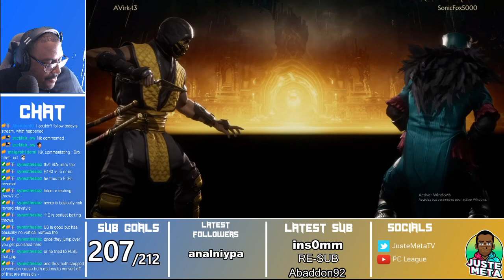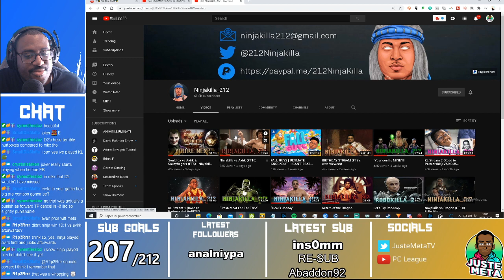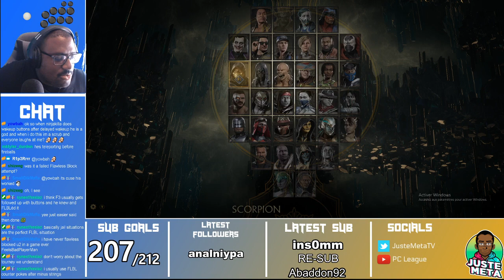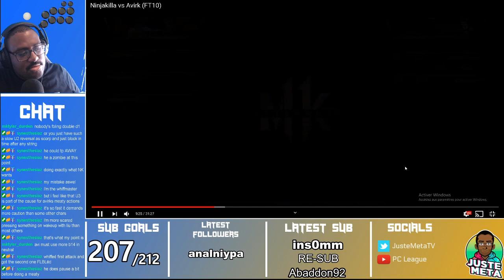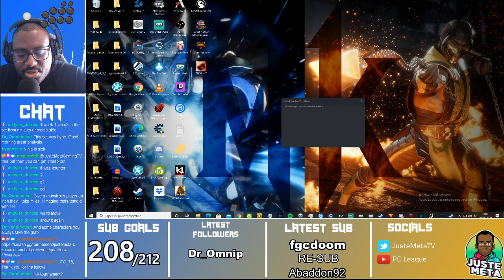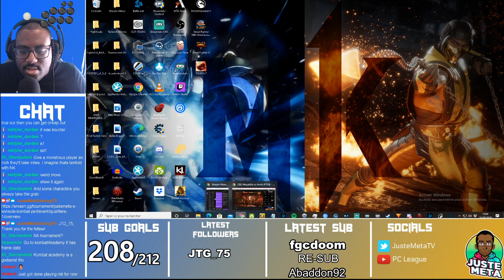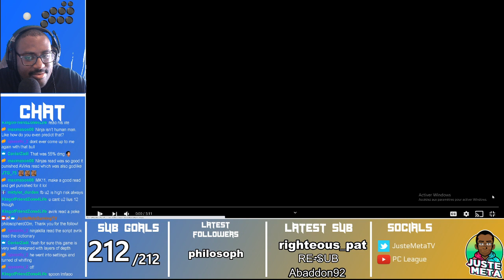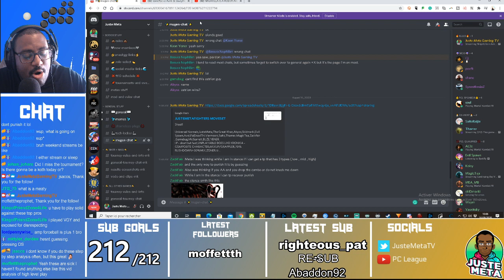NinjaKilla v Avirk Deep Analysis (Pre-Patch) - Mortal Kombat 11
We did this several months ago but the lessons are still relevant! Have fun going over this analysis! Avirk has definitely improved since this analysis.

PC Fight Night
TOP 8
Mortal Kombat 11 Tournament
PC League